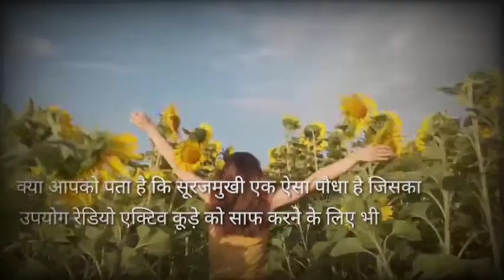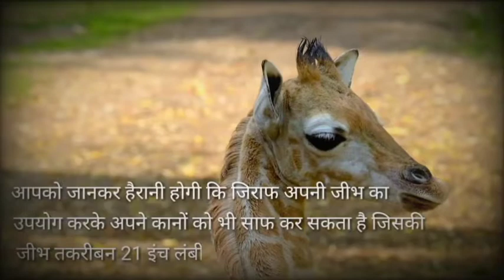बाँस की कुछ ऐसी प्रजातियां भी होती है! | Interesting facts about bamboo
About the video:

This video is related to facts, in this video, you will know some rage facts which you might have known before the issue.

Video Title:
बाँस की कुछ ऐसी प्रजातियां भी होती है! | Interesting facts about bamboo |  @Anshu Pal Informative ​

Fact in English:

Do you know that there are some species of bamboo that grow up to about 1 meter in a day?

Did you know that sunflower is a plant that can also be used to clean up the radioactive waste?

It is believed that 300 million years ago, there used to be very tall trees on Earth, the main reason for this was that there were no bacteria on Earth at that time.

Do you know that there is also a tree named Baobab which can store about 32000 gallons of water in its trunk?

You will be surprised to know that the giraffe can also clean its ears using its tongue, whose tongue is about 21 inches long.